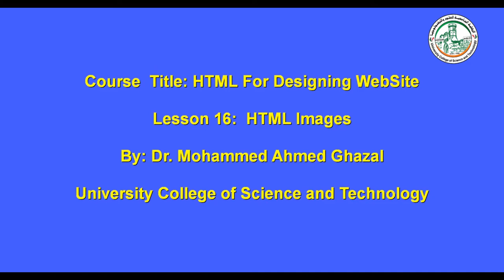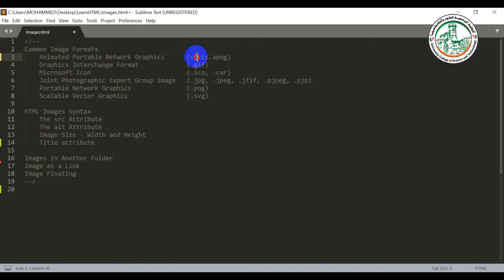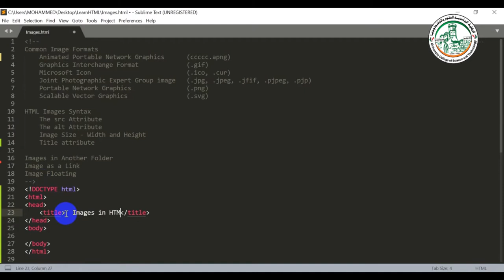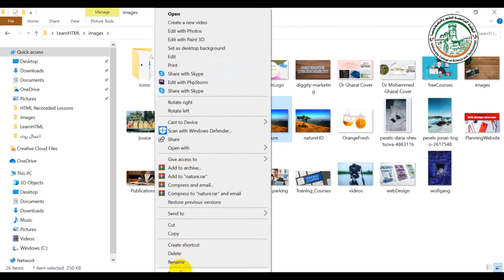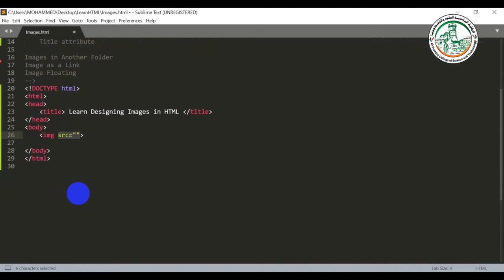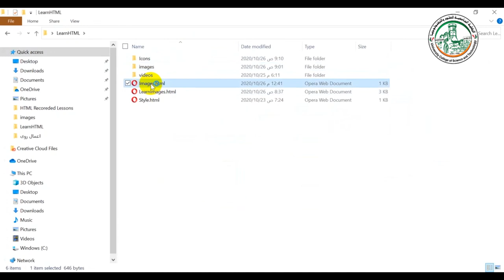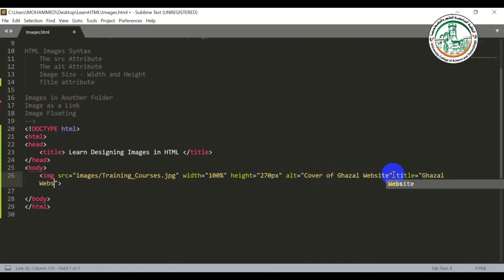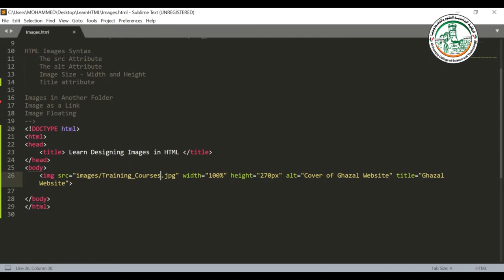تعلم تصميم صفحات الويب Learn HTML Images 1